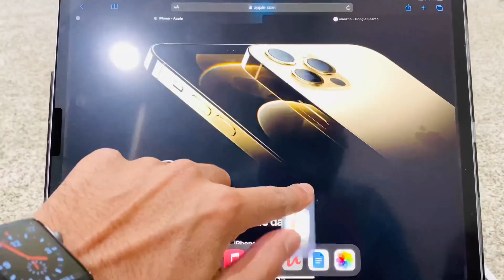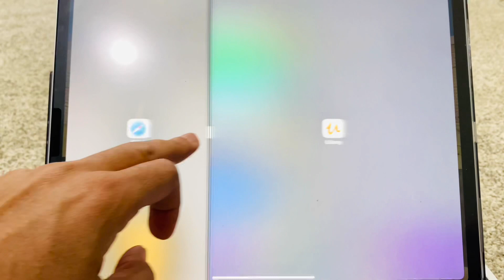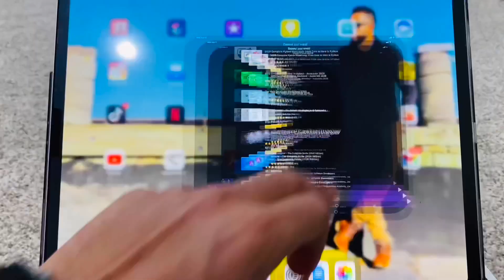ليش شريت آيباد برو٢٠٢٠ iPad Pro 2020؟؟؟!!!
غلاف حماية الشاشة

Paperfeel iPad Pro 12.9 Screen...

غلاف حماية الايباد برو حجم ١٢.٩

ProCase iPad Pro 12.9 Case 4th...

أغلب الأجهزة الإلكترونية الحديثة فيها خاصية اللمس، إذا كان عندك
جهاز بدون هذه الخاصية تحس في نقص في هذا الجهاز.

سهل حمل الآيباد والعمل عليه في أي مكان ... عملي لطلاب والموظفين وأصحاب الأعمال الحرة